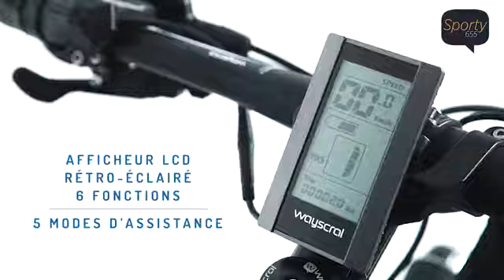Vélo électrique WAYSCRAL Sporty 655 disponible sur Norauto.fr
Voir le vélo électrique WAYSCRAL Sporty 655 disponible sur Norauto.fr. Cliquez sur le lien suivant

- Double frein à disque hydrauliques.
- Système à 30 vitesses ''Shimano Deore''.
- Fourche suspendue réglable et blocable.
- Position de conduite confortable : selle royale en gel.
- Autonomie de la batterie: 40 à 60 km.